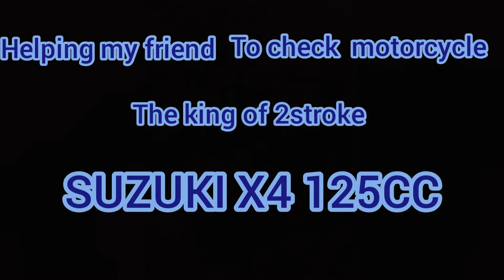The King of 2stroke SUZUKI X4 125CC